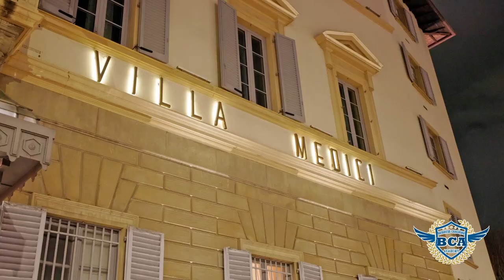BCA AWARD 2023